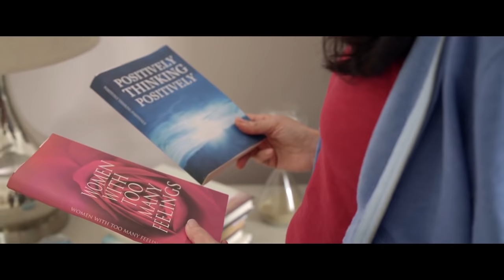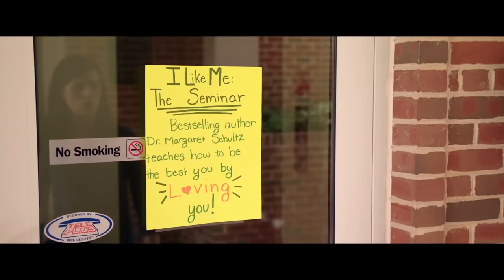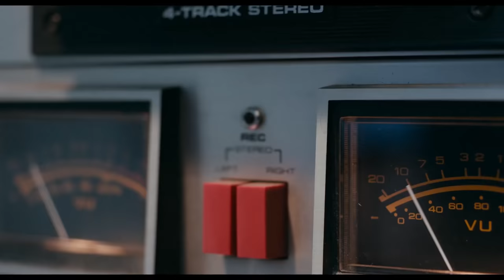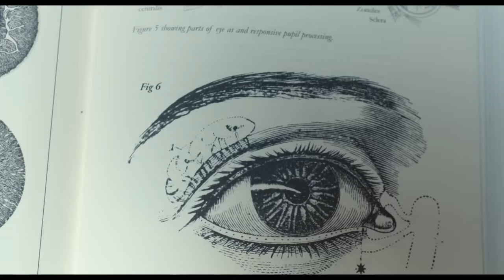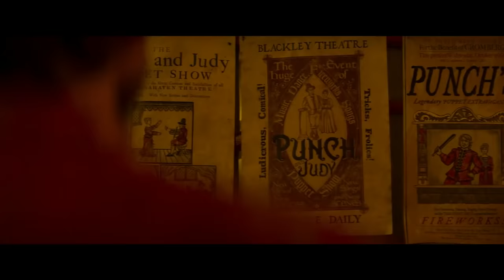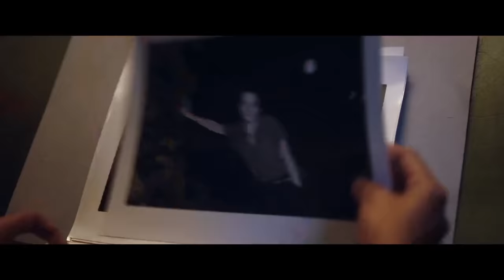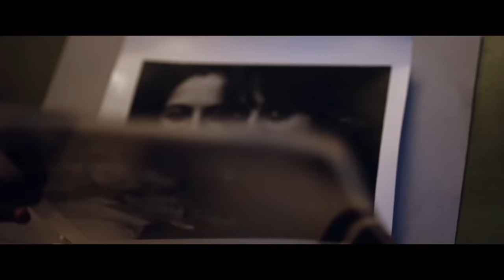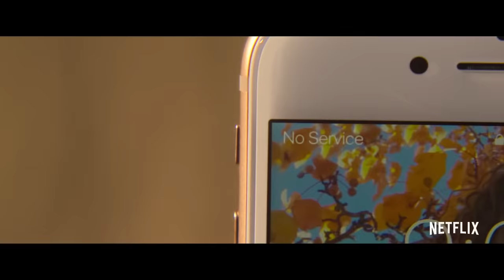NEW Teen & Romantic Movie TRAILERS This Week # 7 (2019)